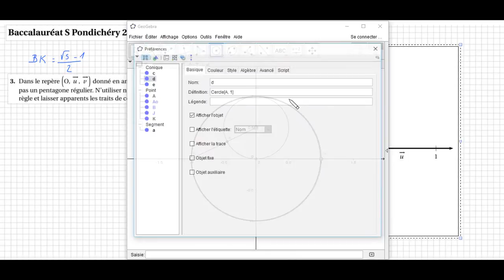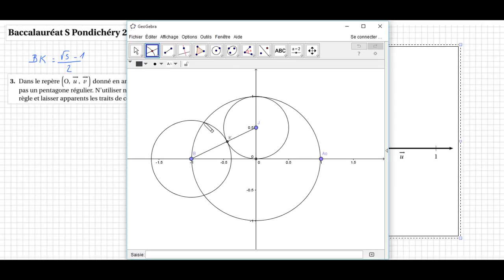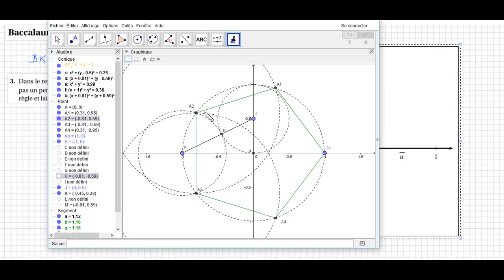Terminale S-Pondichery avril 2016- Exercice 2 - Complexes pentagone - sujet bac corrigé